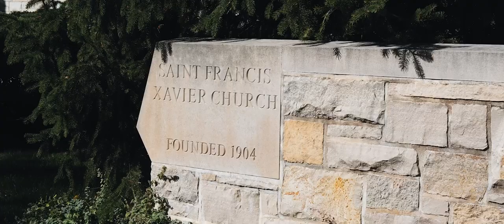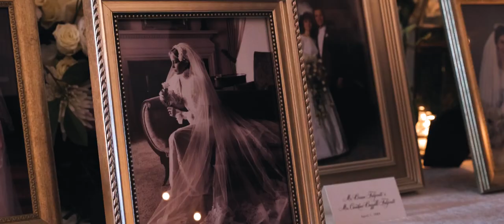Madeline and Brian's Classic Wedding Film from Wilmette, Illinois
From her something blue, to her pearl hair piece crown, Madeline was a glowing bride. They shared an intimate church wedding, and were quickly swept away in a vintage car to the picturesque Exmoor Country Club.

Wedding Ceremony Venue: St. Francis Xavier Catholic Church, Wilmette, Illinois
Wedding Reception Venue: Exmoor Country Club, Highland Park, Illinois
Wedding Photography: Lisa Blume Photography
Wedding Planning: The Creative Planners
Wedding Band: Ken Arlen Evolution